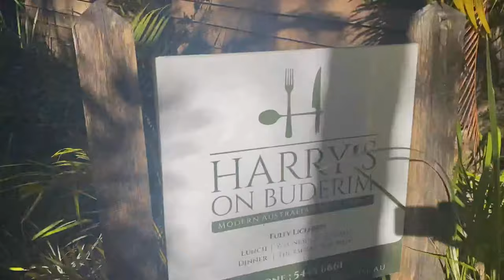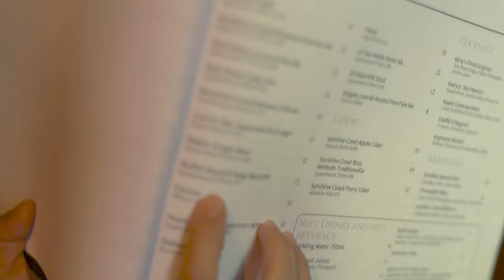Eating at Harry's on Buderim | Amazing Food| Australian contemporary cuisine | Sunshine Coat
Fight the Monday blues and enjoy our new food experience video!
We visited one of the Sunshine Coast restaurant staples Harry's on Buderim
Their Australian contemporary menu offers all locally sourced produce and some of the best Sunshine Coast craft beers!